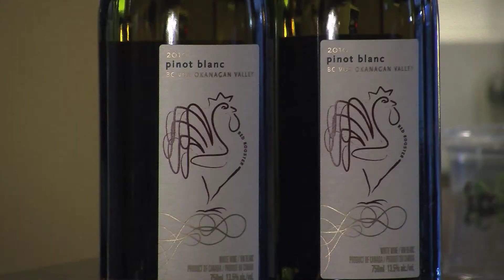Wine and Dine with Cabana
Executive Chef James DeLong, of Cabana, shows us how to create a warm beet salad with a bacon vinaigrette to pair with Red Rooster's Pinot Blanc